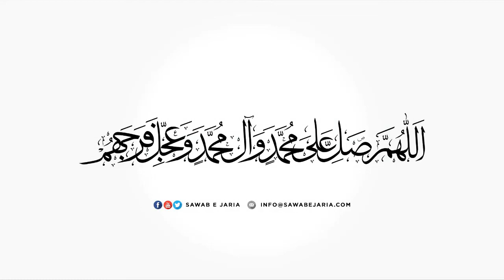Maulana Syed Abutalib Tabatabai | Shajra e tayyiba | 20th October 2020 (Day1) [SawabeJaria]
Shajra e tayyiba

20th October 2020 (Day1)

[SawabeJaria]